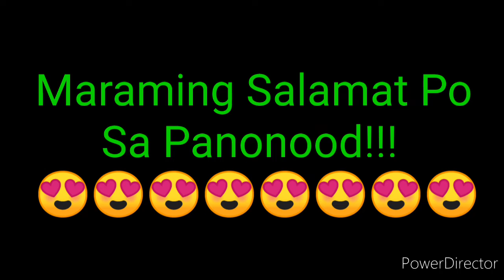STL PAMPANGA RESULT TODAY 1ST DRAW JULY 28, 2022 11AM RESULT